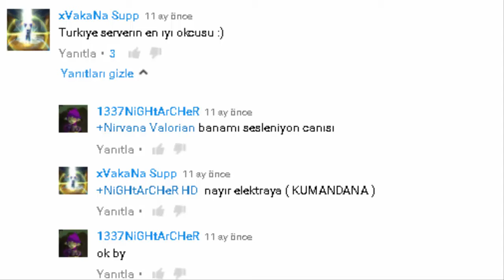4Story [Turkey Offical Server] Lapiris Turnier NiGHtArCHeR vs Elektra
Final round was free tarul didnt come xd